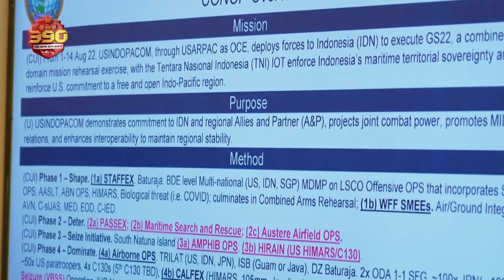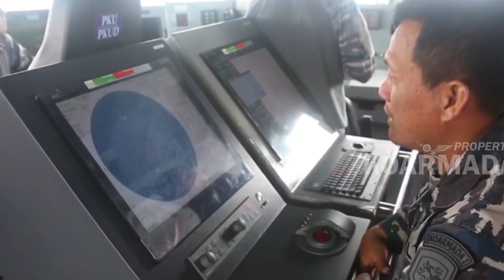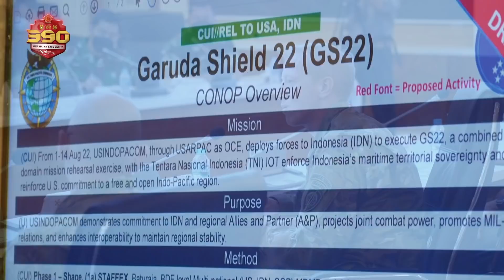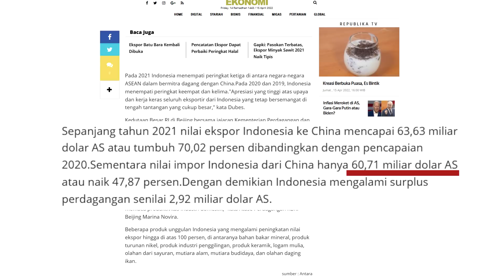14 Negara Ikuti Latihan Gabungan SUPER GARUDA SHIELD, Geopolitik Indonesia Terganggu?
Dalam beberapa minggu belakangan ini kita mendapatkan kabar mengenai kunjungan beberapa delegasi, terkhususnya komandan US INDOPACOM Laksamana John Aquilino. Pertemuan tersebut dimaksudkan untuk meningkatkan hubungan bilateral antar Negara serta untuk membahas latihan gabungan Super Garuda Shield dengan Panglima TNI Jendral Andika Perkasa. Berdasarkan informasi yang kami dapatkan, latihan ini akan melibatkan 14 negara dan dilaksanakan di beberapa tempat secara serentak. Latihan gabungan ini tentu saja berguna untuk mempelajari kemampuan tempur yang lebih kompleks, seperti kombinasi satuan tempur yang terintegrasi.

Tentu saja dalam latihan gabungan ini TNI akan mendapatkan banyak ilmu baru dari negara lainnya, terkhususnya Amerika, Australia, dan Jepang. Akan tetapi latihan Garuda Shield ini memberikan dampak lain dari kondisi geopolitik Indonesia.

Footage:

TNI AD
Sekretariat Presiden
Australian Army
OurSingaporeArmy
Department of Defense Australia
陸上自衛隊 広報チャンネル
Gung Ho Vids
Aiirsource Military
KOARMADA 1
KOMPAS TV
BeritaSatu
Puspen TNI
Jenderal TNI Andika Perkasa
CNBC Indonesia
CNN Indonesia